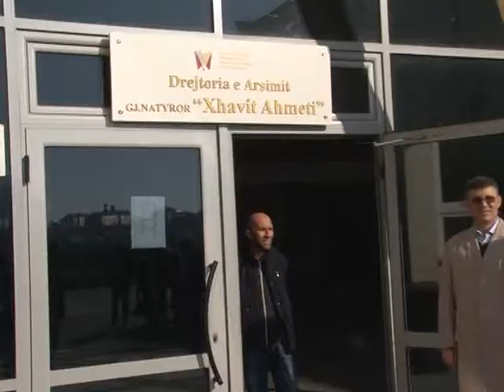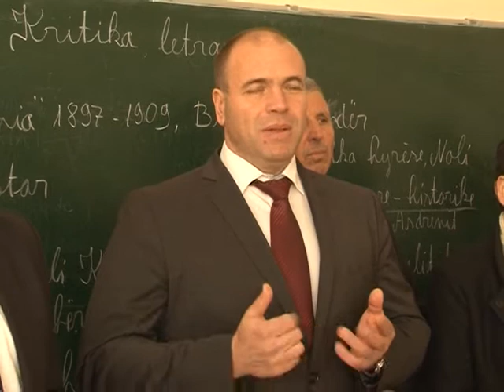Kumanovë-Gjilan me dy projekte të përbashkëta, “..shembull për komuna të tjera”